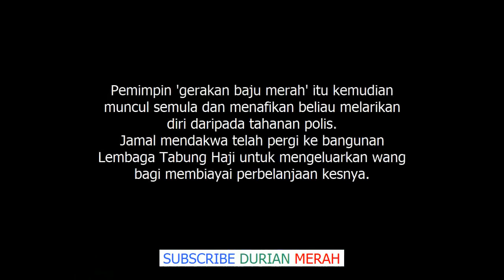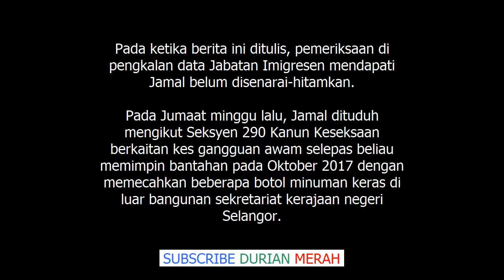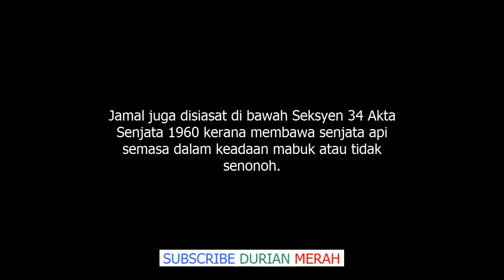Habislah Jamal. P0lis Mahu Jamal Disenarai Hitam Imigresen